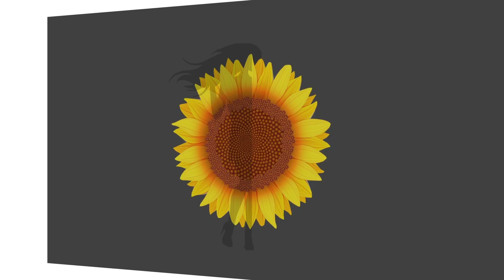Essas notícias vão te abalar! Com Cris Pompeo | Giselle de Prattes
Este é um telejornal pra lá de inusitado, com notícias que vão mudar o seu dia!! E acredite: é TUDO verdade! Pra você ver como tem gente louca nesse mundo...

Escreva aqui abaixo a loucura que você já cometeu um dia, porque nenhum de nós é normal, vamos combinar?

Adoro ler os comentários de vocês!!!

Beijinhos!!!